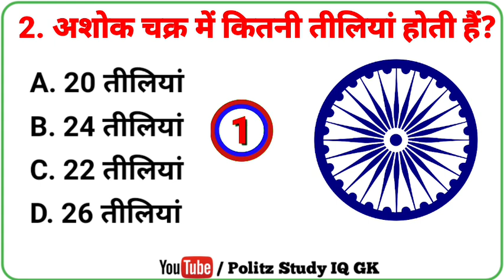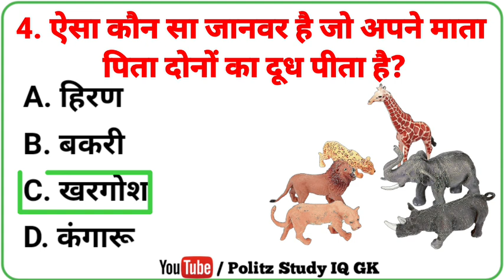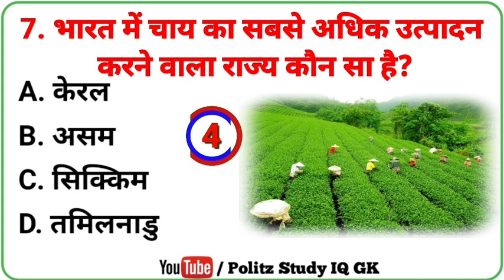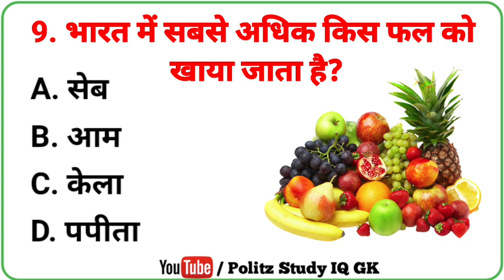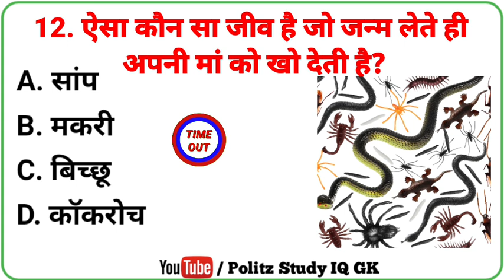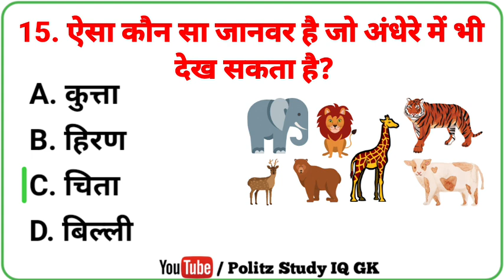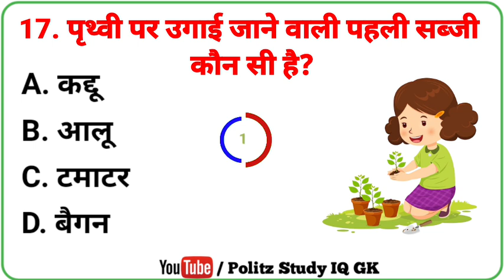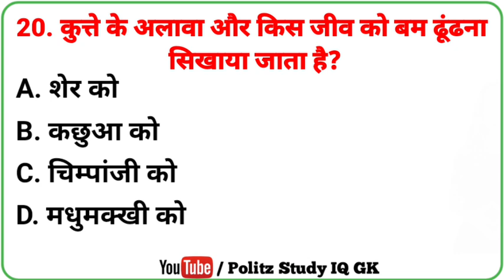Gk Questions || Gk In Hindi || Gk ke Questions || General Knowledge Questions And Answers In Hindi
Politz Study IQ GK आप सभी का स्वागत करता है।

your queries 👇👇
🔻. gk
🔻. general knowledge
🔻. important gk questions and answer for competitive exams
🔻. quiz test
🔻. br gk study
🔻. important gk
🔻. quiz test
🔻. competitive quiz
🔻. quiz questions
🔻. general knowledge questions
🔻. gk quiz
🔻. india gk
🔻. hindi gk
🔻. samanya gyan
🔻. gk questions
🔻. lucent gk
🔻. lucent gk
🔻. lucent geography
🔻. geography gk
🔻. lucent mcq
🔻. gk
🔻. gk questions and answers
🔻. gk question
🔻. general knowledge
🔻. br gk study
🔻. gk questions
🔻. g k
🔻. question
🔻. general knowledge questions and answers
🔻. samanya gyan
🔻. gk ke sawal
🔻. knowledge
🔻. question answer
🔻. general knowledge questions
🔻. gk knowledge
🔻. जनरल नॉलेज
🔻. जीके
🔻. gk quiz
🔻. g.k
🔻. gk
🔻. gk question
🔻. gk afroz
🔻. gk questions
🔻. gktoday
🔻.gk tricks
🔻. gk study adda
🔻. gk video
🔻. gk live
🔻. question
🔻. सामान्य ज्ञान
🔻. general knowledge ke question
🔻. gk knowledge
🔻. gk dijiye
🔻. general class
🔻. brgkstudy
🔻. gk
🔻. gk question
🔻. gk questions and answers in hindi
🔻. gk police
🔻. gk ias
🔻. gk ips
🔻. student motivation

@ brgkstudy5858
@ mysteriousstory2
@Future TakGK
@ latestgkstudy6171